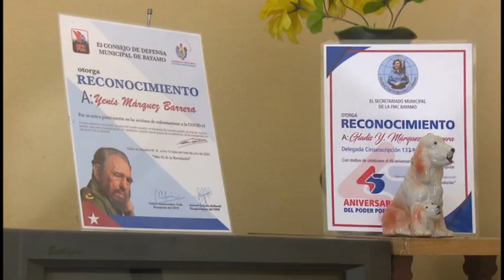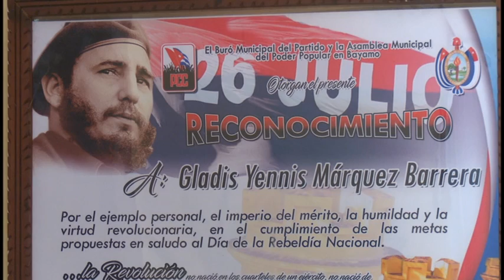Delegada del Poder Popular por 25 de años ininterrumpidos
El delegado de circunscripción juega un importante papel en la resolutividad  de los problemas del barrio. Son ellos los representantes del pueblo ante la asamblea municipal del Poder Popular. Hoy nuestro noticiero se acerca a la historia de vida de una mujer que por 25 años se desempeño como delegada en el municipio de Bayamo.